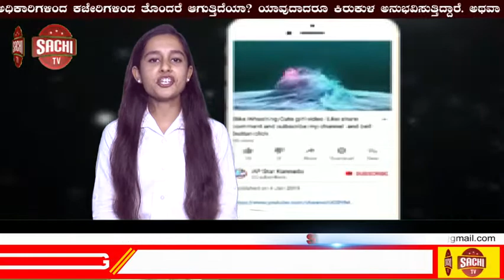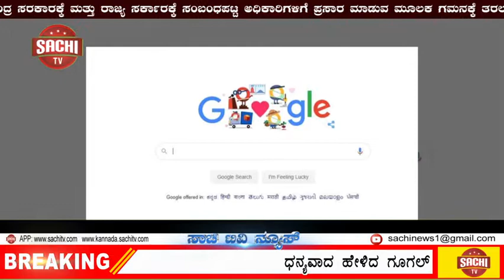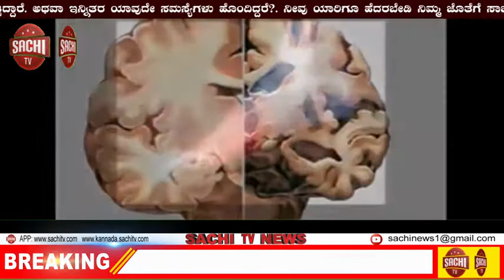ವಿಶೇಷ ಡೂಡಲ್ ಬಿಡಿಸುವ ಮೂಲಕ 'ಕೊರೋನಾ ವಾರಿಯರ್ಸ್'ಗೆ ಧನ್ಯವಾದ ಹೇಳಿದ ಗೂಗಲ್ sachi tv